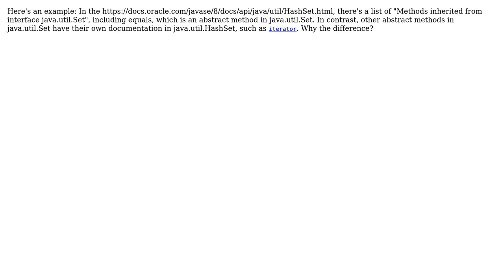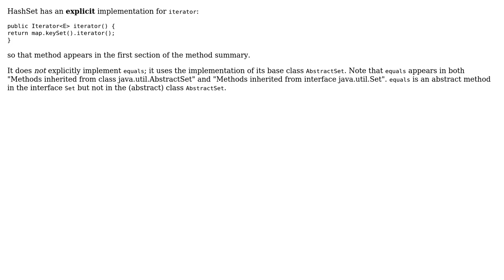Software Engineering: In Java API documentation, what does it mean to inherit an abstract method?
With thanks & praise to God, and with thanks to the many people who have made this project possible! | Content (except music & images) licensed under CC BY-SA | Music | Images & others | With thanks to user Glorfindel user David Wasserman and the Stack Exchange Network Trademarks are property of their respective owners. You are responsible for your own actions.